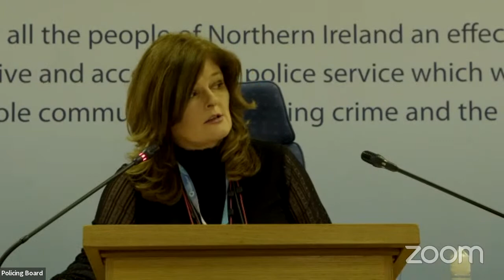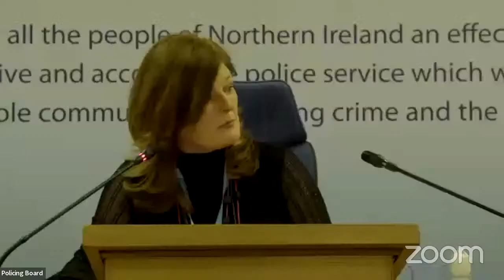Policing Board's December 2022 Meeting in Public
Chair's introductory remarks:  14:29

Chief Constable's introductory remarks: 17:20

Linda Dillon 24:41
Expresses condolences to the McCallan family following the death of Matthew & asks a question on the search operation & providing answers to the family

Michael Atkinson: 30:30
Question on budget and whether performance indicators could assist assessment & public understanding of budget challenges

John Blair MLA: 35:01
Question on the position with the police pay settlement

John Blair MLA: 36:33
Question on those on salaries on lower pay scales within PSNI

Frank McManus 38:13
Question on strategy for tackling Child Abuse & Sexual Exploitation & allay community concerns on this area

Mark H Durkan MLA 39:31
Question on intelligence assessments in advance of recent attacks

Trevor Clarke MLA 40:28
Asks about assessments made on device left at Waterside Police Station

Trevor Clarke MLA 41:31
Asks about the police assessment on PSNI continuing to be a routinely armed service

Mike Nesbitt MLA 42:43
Question on numbers of strip searches conducted on Under 18s, the presence of appropriate adults & assessment of figures

Mike Nesbitt MLA 47:28
Question on the assessment of impact on public confidence of strip searches on under 18’s

Gerry Kelly MLA 48:18
Question on requesting further info around proportionality of use of strip search on under 18 given figures provided

Liz Kimmins MLA: 51:01
Question on the brutal murder of Mark Lovell in Newry, the impact on the family & asking for any information that can provide assurance to the local community

Janet Gray 54:28
Question onon the closure of Coleraine Custody Suite

Maurice Bradley MLA 58:15
Question on Coleraine Custody suite closure

Mark H Durkan MLA: 1:01:42
Question on victim confidence in the current legacy proposals being proposed by the British Goverment

Nuala McAllister MLA: 1:04:26
Question on call outs to PSNI to centres with young people & if use of force is being used

NCA Director General Introductory remarks: 1:06:12

Mark H Durkan MLA: 1:17:50
Question on on the NCA spend in NI

Edgar Jardine 1:19:22
Question on demonstrating value for money on NCA work in NI

Question on numbers of individuals who pose sexual risk to children in NI

Gerry Kelly MLA: 1:34:34
Question on the % of no’s assessed that are then subject to police /NCA action

Gerry Kelly MLA: 1:36:55
Question on the level of sentencing of people accused of sexual abuse & if legislation needs revised

Trevor Clarke MLA 1:42:09
Question on criminal gangs and further investigations arising from allegations in the Hutch trial